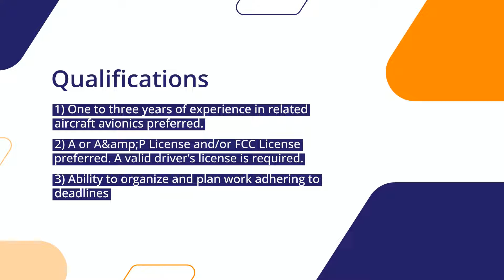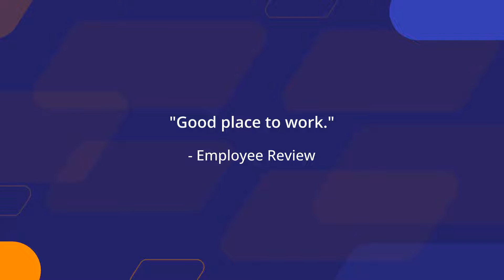Avionics Technician position in Coolidge, AZ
Do you want to be a part of a team of aviation innovators who are helping change the industry landscape?

 Our client is an internationally recognized and trusted leader in aviation maintenance. The company attributes its success to its outstanding service and value, its growth in capabilities and certifications, its continual investment in new technologies, and its focus on the heart of the business.

 They are currently recruiting for an Avionics Technician job in Coolidge, AZ.